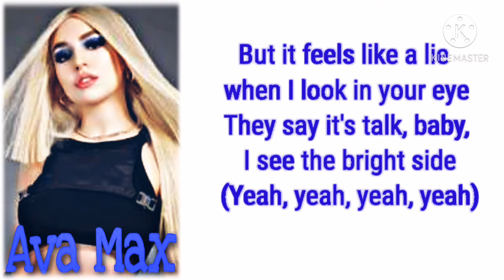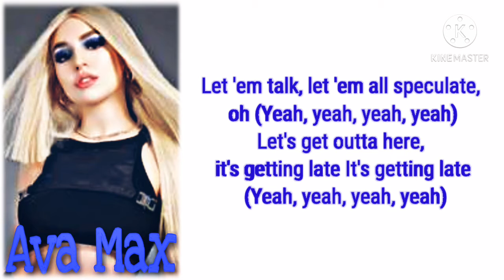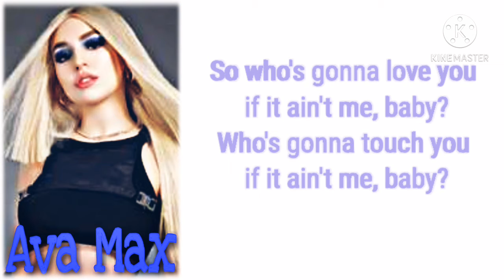Ava Max- Rumors (lyrics)